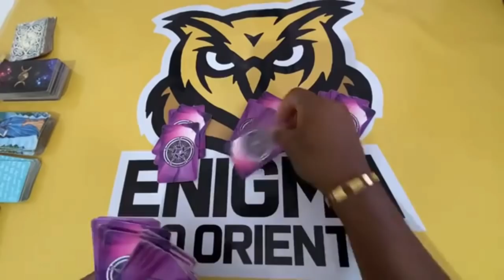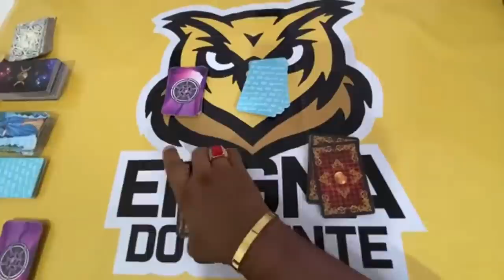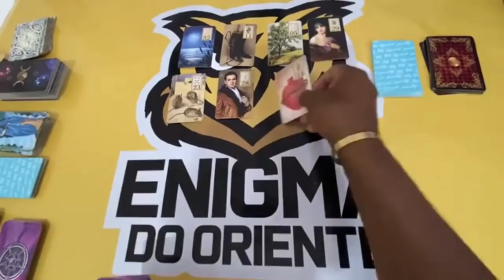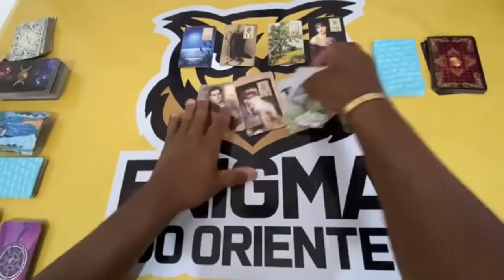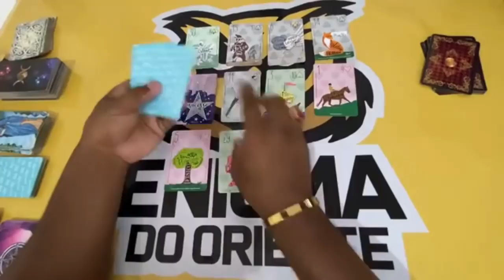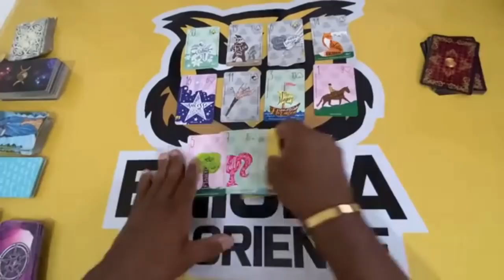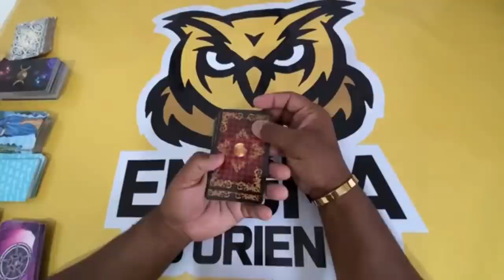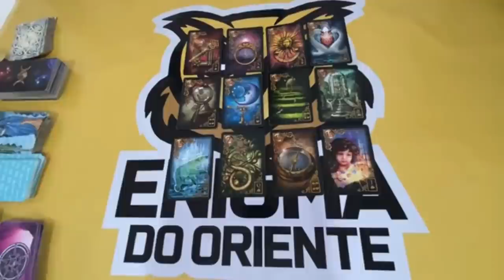ELE HOJE EM RELAÇÃO A VOCÊ! !!💘 [ Tarot Responde ] Tarô [Tarô ] Tarot